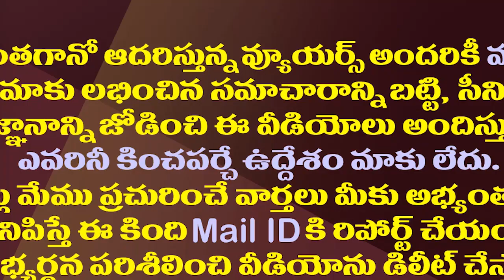నిమ్మగడ్డ ప్రెస్ నోట్ లోని ఆ వాక్యం వెనుక చాలా అర్థాలు| Strange Words in SEC Nimmagadda Press Note